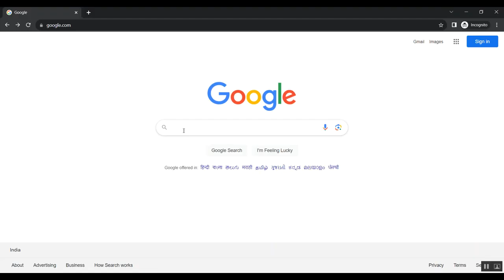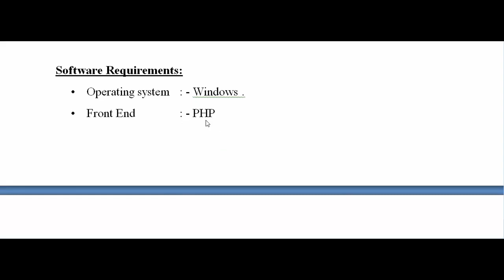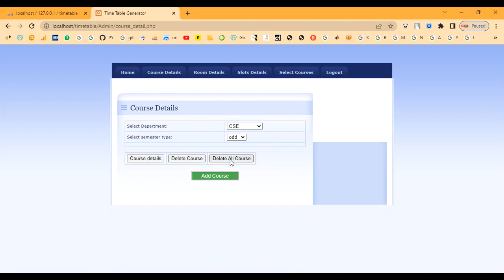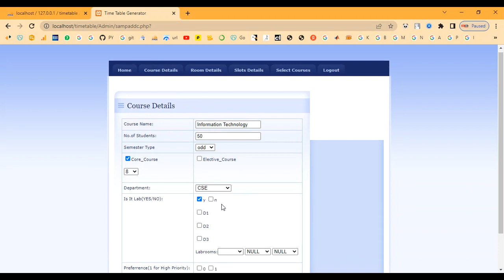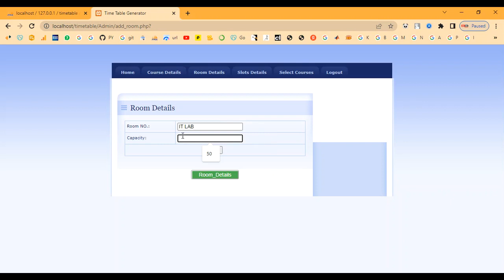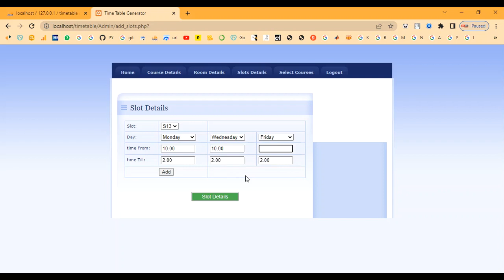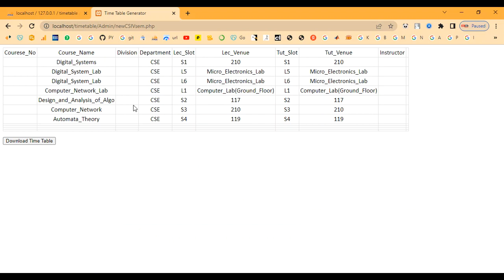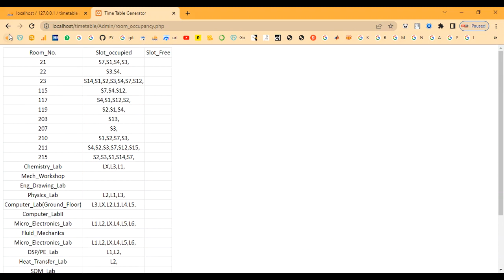Schedule Maker Timetable Generator in PHP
IEEE PROJECTS 2024 TITLE LIST

* Complete Source Code
* Complete Documentation
* Complete Presentation Slides
* Flow Diagram
* Database File or Dataset
* Screenshots
* Execution Procedure
* Video Tutorials
* Supporting Softwares

Support Specialization
* 24/7 Support
* Ticketing System
* Voice Conference
* Video On Demand
* Remote Connectivity
* Document Customization